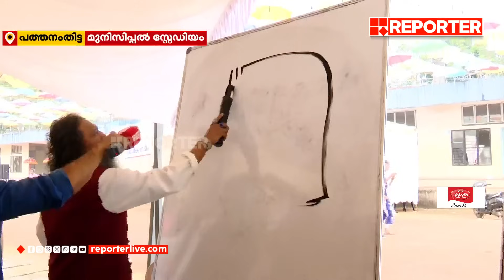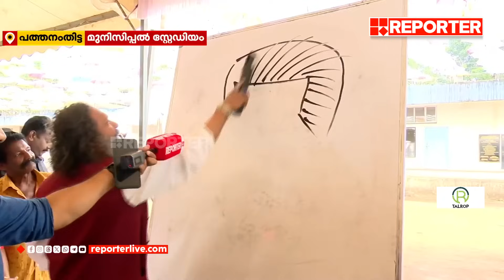'ലക്ഷം മാനവരുണ്ട്, പക്ഷേ ലക്ഷണമൊത്തവര്‍ ഒന്നോ രണ്ടോ പേര്‍'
'ലക്ഷം മാനവരുണ്ട്, പക്ഷേ ലക്ഷണമൊത്തവര്‍ ഒന്നോ രണ്ടോ പേര്‍, കണ്ണുകളില്‍ കുട്ടിത്തം'; അരുണ്‍കുമാറിനെ ലൈവായി വരച്ച് കാര്‍ട്ടൂണിസ്റ്റ് ജിതേഷ്

With Regards
Team RBC